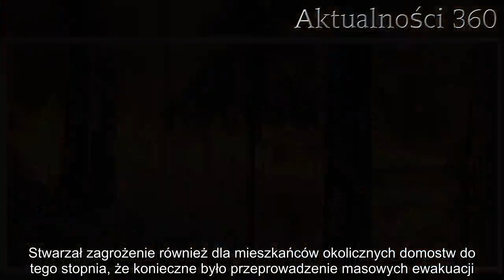Na północy Europy rozpętało się piekło. Lasy płoną, setki ludzi uciekają | Aktualności 360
Pożar trawi wszystko na północy Europy. Ogromne połacie lasów pożerają płomienie, a setki mieszkańców zmuszone są do ucieczki. Rozgrywa się tam prawdziwy dramat, który z zapartym tchem obserwują ludzie na całym świecie.

Pożar trawi gigantyczne tereny w północnej Europie. W ostatnim czasie wszystkie służby alarmują i wystosowują ostrzeżenia przeciwpożarowe, nie każdej tragedii niestety da się uniknąć. Teraz z morderczym żywiołem walczy Norwegia, lecz mimo interwencji służb sytuacja wciąż jest bardzo poważna.

Ogień zajął już 6 tysięcy miejsc na terenie całej Norwegii, a możliwe, że to jeszcze nie koniec. Pożar objął swym zasięgiem całe połacie lasów, stwarzając zagrożenie dla mieszkańców z okolicznych domostw. Wielu ludzi zmuszonych było do ucieczki przez rozszalałym żywiołem.
Pożar objął gigantyczne tereny w Norwegii. Ludzie muszą uciekać z domostw
W okolicach Sokndal w Norwegii rozpętał się gigantycznych rozmiarów pożar. Sytuacja jest tak zła, że do pomocy wezwani zostali żołnierze obrony terytorialnej, a trzy śmigłowce całą noc zrzucały wodę, usiłując opanować szalejący ogień, niestety sytuacja nadal jest dramatyczna.

Jak podały media, służby w nocy zdusiły kilka miejsc, gdzie żywioł szalał najbardziej, jednak ten momentalnie się rozprzestrzeniał i przechodził w nowe miejsca. Stwarzał zagrożenie również dla mieszkańców okolicznych domostw do tego stopnia, że konieczne było przeprowadzenie masowych ewakuacji. Łącznie ponad 220 osób uciekało przed płomieniami, zostawiając cały swój dobytek. Potworną tragedię obserwuje cały świat, strażacy jednak wciąż nie mają chwili wytchnienia. Specjaliści ostrzegają, że zagrożenie wciąż jest poważne i możliwe, że żywioł zacznie się rozprzestrzeniać.
To wyjątkowo niebezpieczny sezon, a na walkę z żywiołem przygotować się musi nie tylko Norwegia
Pożar w norweskich lasach to bardzo częste i wyjątkowo niebezpieczne zjawisko, zwykle jednak nie trafia się ono tak wcześnie. Kwiecień rzadko niesie ze sobą tak gigantyczne pożary, jak ma to miejsce w tym roku, jednak nie jest to problem wyłącznie Norwegii.

Lasy płoną również na terenie Szwecji, gdzie szczególnie w ostatnich tygodniach ucierpiał powiat Gnosjö. Tam zaangażowanych w gaszenie jest kilkuset strażaków, a już około 50 mieszkańców musiało opuścić swoje domostwa. Specjaliści głośno ostrzegają, że tegoroczny sezon suchy może być szczególnie niebezpieczny także dla Niemiec, Wielkiej Brytanii oraz Polski. Trzeba więc bardzo uważać, by przypadkiem nie zaprószyć ognia.